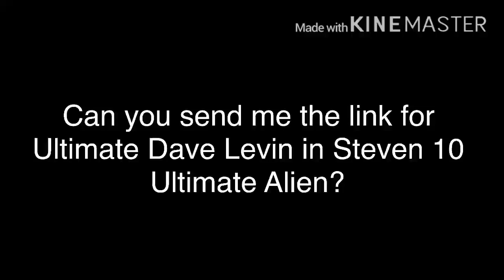Question to BlurfireMedia Entertainment Inc.